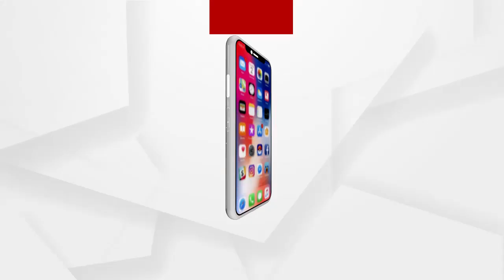ପିପିଲି ଉପନିର୍ବାଚନ ପ୍ରଚାର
ପିପିଲି ଉପନିର୍ବାଚନ ପ୍ରଚାର...ଲୋକମାନେ ବିପୁଳ ମାତ୍ରାରେ ଭଲ ପାଇବା ଆର୍ଶୀବାଦ ଦେଉଛନ୍ତି...ପ୍ରତିକ୍ରୟା ରଖିଲେ ସ୍ବର୍ଗତ ପ୍ରଦିପ ମହାରଥୀଙ୍କ ଝିଅ ପଲ୍ଲବୀ...